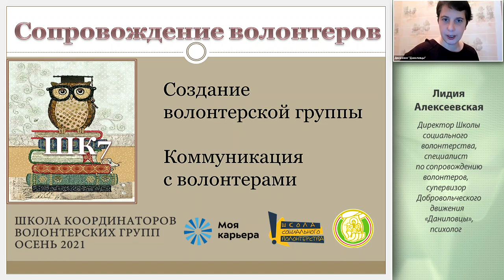Тренинг «Сопровождение волонтеров». Школа координаторов 2021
Ведущий: Лидия Алексеевская, директор Школы социального волонтерства, специалист по сопровождению волонтеров, супервизор, разработчик системы поддержки волонтеров Добровольческого движения «Даниловцы», психолог.

Организаторы тренинга: Добровольческое движение «Даниловцы» Школа социального волонтерства ГБУ Центр «Моя карьера» при участии Союза волонтерских организаций и движений